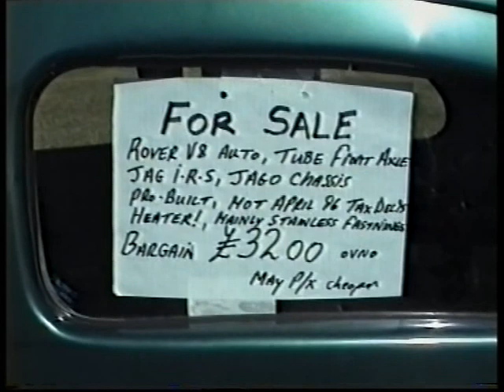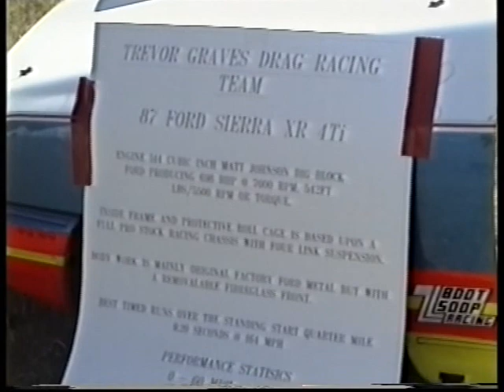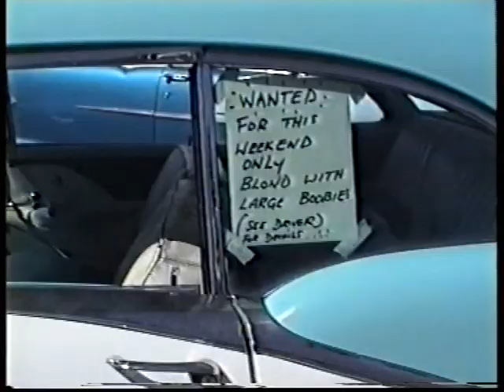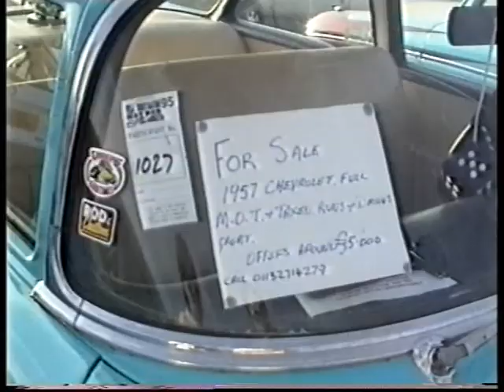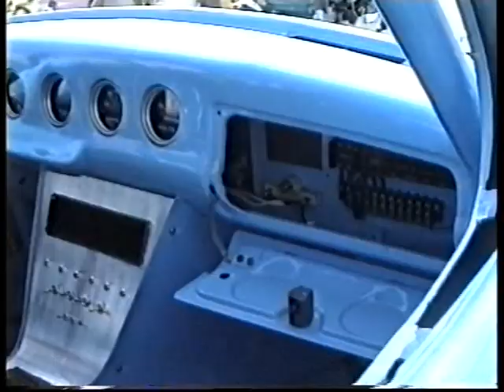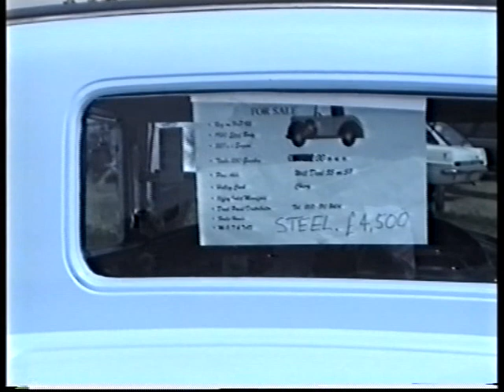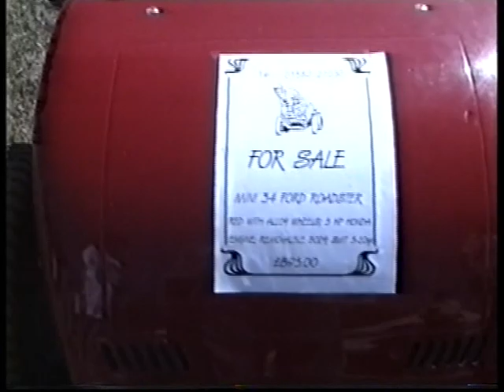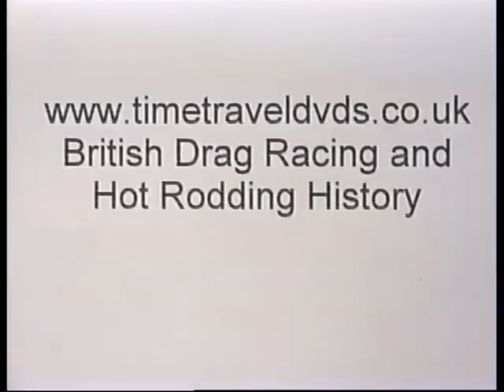UK Hot Rodding 1995 Knebworth NSRA Supernats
This is Time Travel 78, a video I produced in 2009 using Pat Lonergan’s video footage from the 1995 NSRA Hot Rod Supernationals at Knebworth